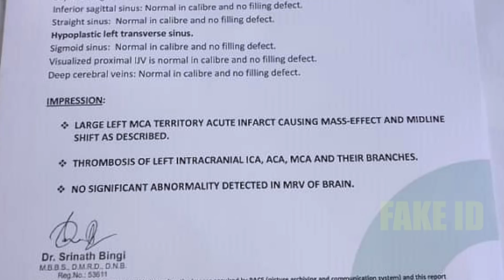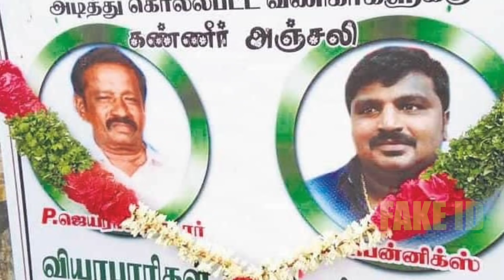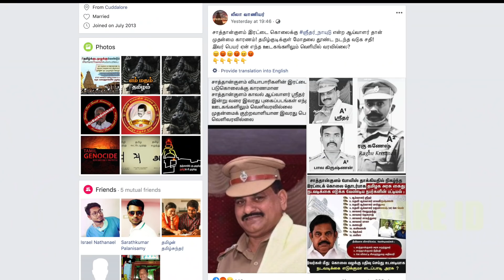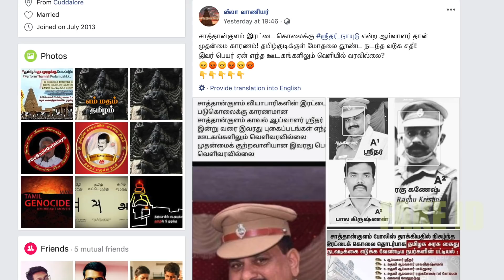Jeyaraj and Fenix Case | Sathankulam | Police | Fake Id | Aravind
This is a serious view on the sathankulam custody death of the father and sond duo. We are very sorry for the loss of two lives in the family. we mourn with the family for the sorrow that happened. We support for the long battle the family has to go through to get justice for the tortured souls.